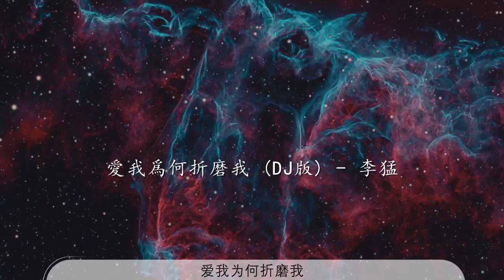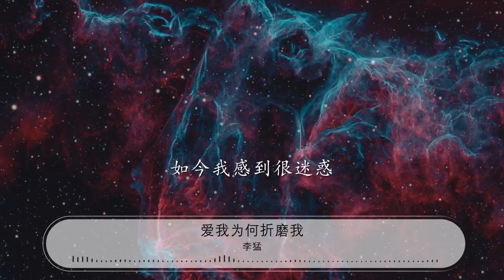愛我爲何折磨我 - 李猛『爲什麼你要讓我流淚』【動態歌詞Lyrics】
李猛

00:00 愛我爲何折磨我 (DJ版) - 李猛
00:08 詞：李猛
00:16 曲：李猛
00:24 你再一次讓我落淚
00:31 你看不見我心碎
00:38 心中痛苦的滋味
00:46 多想得到安慰
00:53 誰來擦乾我的眼淚
00:57 誰來撫平我的傷痕
01:01 太多的傷悲
01:04 讓我無路可退
01:09 爲什麼你要讓我流淚
01:13 請不要將我的愛摧毀
01:17 你怎麼捨得我憔悴
01:21 這樣的生活我好狼狽
01:24 既然你是真心的愛我
01:28 就不要讓我獨自難過
01:32 如今我感到很迷惑
01:36 爲何你愛我卻要折磨我
02:02 誰來擦乾我的眼淚
02:06 誰來撫平我的傷痕
02:11 太多的傷悲
02:13 讓我無路可退
02:18 爲什麼你要讓我流淚
02:22 請不要將我的愛摧毀
02:26 你怎麼捨得我憔悴
02:29 這樣的生活我好狼狽
02:33 既然你是真心的愛我
02:37 就不要讓我獨自難過
02:41 如今我感到很迷惑
02:45 爲何你愛我卻要折磨我
03:04 爲什麼你要讓我流淚
03:08 請不要將我的愛摧毀
03:12 你怎麼捨得我憔悴
03:15 這樣的生活我好狼狽
03:19 既然你是真心的愛我
03:23 就不要讓我獨自難過
03:27 如今我感到很迷惑
03:31 爲何你愛我卻要折磨我